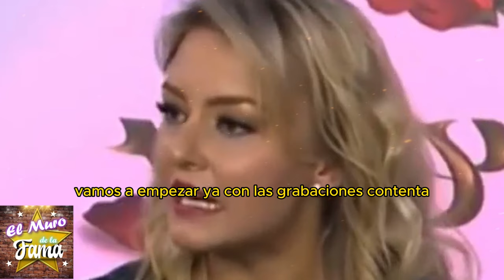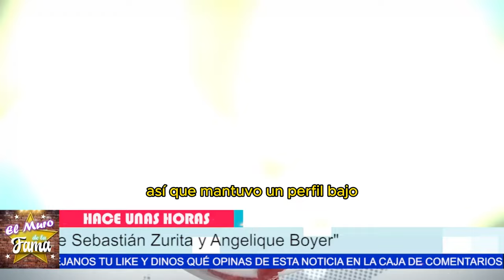😱SE DESTAPA Lo que NADIE SABÍA de Sebastián ZURITA(casi pierde)su carrera x culpa de Angelique Boye🚨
😱SE DESTAPA Lo que NADIE SABÍA de Sebastián ZURITA(casi pierde)su carrera x culpa de Angelique Boyer🚨
sale a la luz la gran verdad del en que Sebastián Zuritar, su enamoramiento le salio muy caro y le pagaron muy mal

“Es posible que la historia de Sebastián Zurita y Angelique Boyer nos haga cuestionar la lealtad y la confianza en las relaciones. Después de todo, su romance casi arruina su carrera.”

“Pero, si miramos más de cerca, podemos ver cómo el amor verdadero y la valentía de Sebastián al enfrentarse a las adversidades, podrían enseñarnos lecciones valiosas sobre la superación y la justicia.”

Entertainment
Television program
noticias de espectaculos
espectaculos noticias
noticias de la farandula
tv mexicana
Televisa espectaculos
chismes
escandalo de los famosos 2024
farandula 2024
chisme de farandula
karol tamiko
programa hoy
suelta la sopa
polemica
Ventaneando